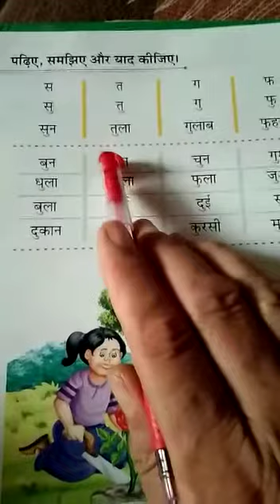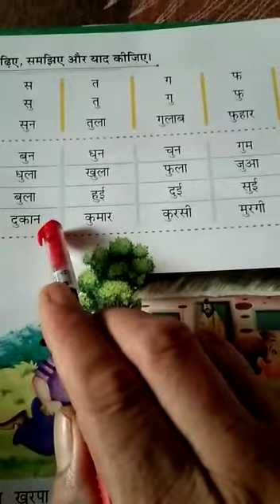Class Up (उ) की मात्रा के शब्द